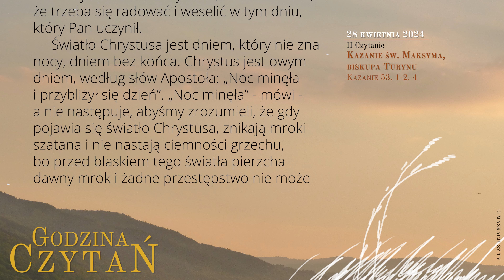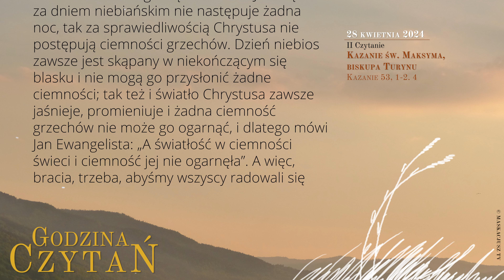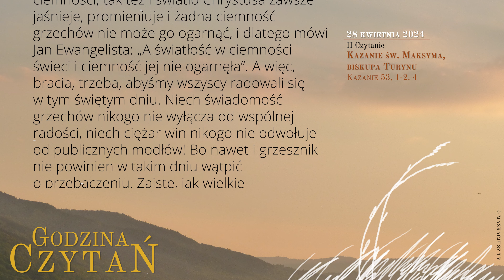GodzinaCzytań | II Czytanie | 28 kwietnia 2024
28 kwietnia 2024
V Niedziela Wielkanocna

Kazanie św. Maksyma, biskupa Turynu
Kazanie 53, 1-2. 4